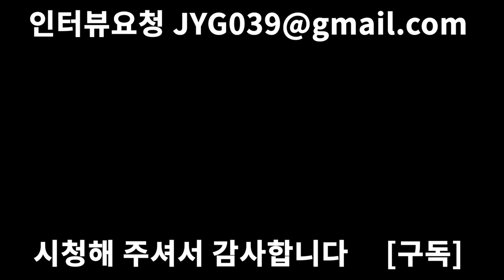상조회사의 다양한 직업|장례지도사만 있는게 아닙니다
안녕하세요 신입유튜버 소개소 입니다.
오늘은 장례식장에서 전체적인 행사를 진행하는 상례사(업체들마다 명칭의 차이는 있습니다.)분을 인터뷰해 보았습니다.
우리가 살아가는데 꼭 필요하지만 잘 알지는 못하는 부분인것 같아서, 영상을 만들어 보았습니다. 부족한 부분이나 추가적인 내용이 필요한 부분은 댓글 남겨주시면 추후에 영상 만드는데 큰 도움이 될것 같습니다. 감사합니다.

자막 : vrew    인트로 : 멸치

00:00 드라마 같은 일
00:38 자기소개
00:51 시작계기
02:42 수입
03:20 하는일
04:13 처음
04:37 유망직종
05:17 장단점
06:10 유가족
06:53 부당한 대우